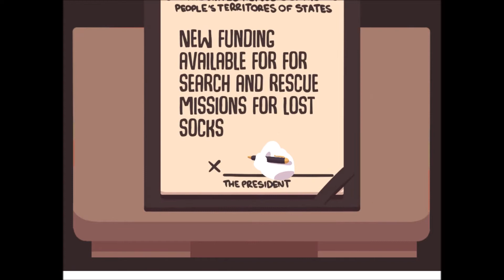I'm The President | Impeached!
I was the president in this game  and this happened...